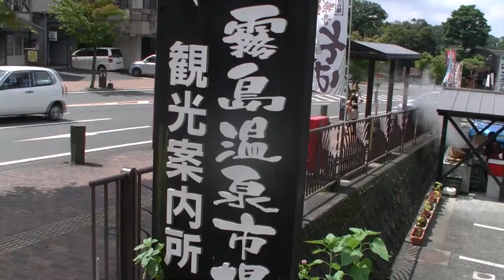えびの高原甑岳登頂に挑戦20130715（３）丸尾→えびの高原 いわさきバス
えびの高原甑岳登頂に挑戦20130715（３）丸尾→硫黄谷→えびの高原　いわさきバス　丸尾観光案内所　スイスのベルンからハネムーンの若人